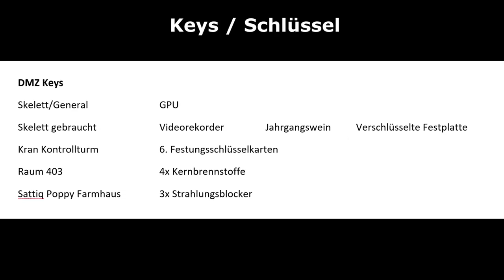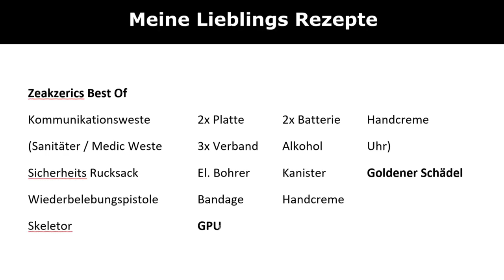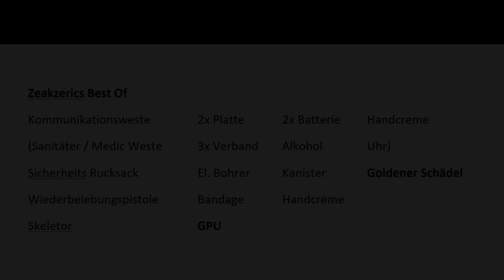Alle Rezepte für das DMZ Barter System in Season 3 | Modern Warfare 2 DMZ Modus auf Deutsch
DMZ bringt das Handelssystem und wir bringen eine Übersicht aller Rezepte und Bedeutungen der Items für das DMZ Barter System in Season 3 | Modern Warfare 2 DMZ Modus auf Deutsch

0:00 DMZ Handelssystem
0:53 Sanitäter, Stealth, Kommunikation und Gehärtete Weste
2:56 Scavenger Plünderer Rucksack
3:28 Secure Sicherheits Rucksack
4:20 Skelett / Generalschlüssel und der Rest
5:56 Alle weiteren Items
7:22 Die Besten Rezepte für mich